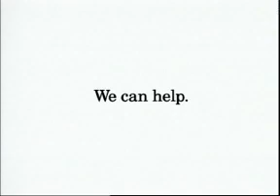Stamps.com Ad - Mettman feat. Bob Newhart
Very funny TV commercial.